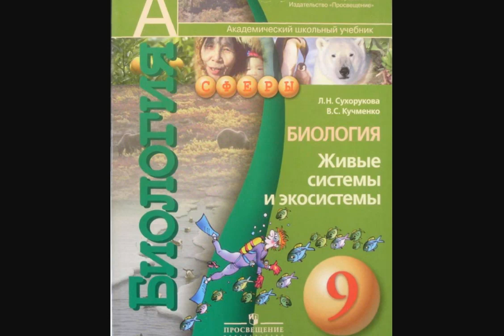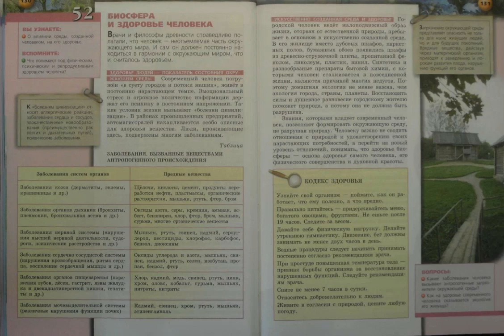Биология (Л.Н.Сухорукова) 9к §52 Биосфера и здоровье человека